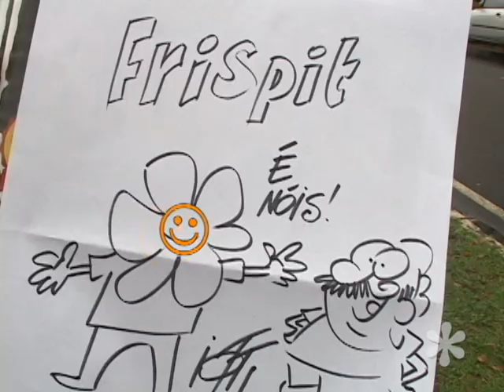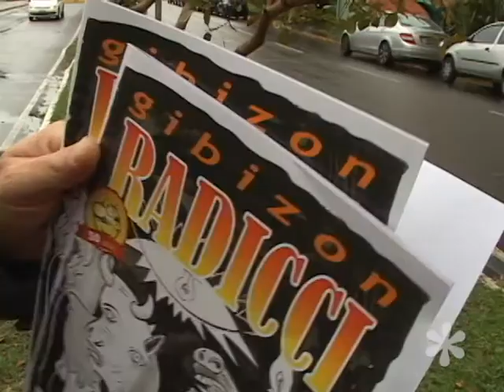Do Lado de Cá - Vigésimo Primeiro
Constatou-se certa vez que  trabalhar na Frispit TV é um estilo de vida. Deu-se até nome ao fenômeno, "Frispitiar".
Este programa, intitulado "Do Lado de Cá" já por vinte uma maravilhosas, longas e banais semanas apresenta
nossa rotina. Há quem diga que são meros fragmentos de uma rotina. Afinal, que lugar seria tão cheio de loucura, hábitos questionáveis,
cenas inusitadas, risadas, piadas, bilhetinhos, alicates, tomadas e gente que não faz questão de ser normal? Pois bem, a Frispit TV
é esse lugar. Não se convenceu? Então assista o programa de hoje. Caso ainda não seja suficiente, assista os outros vinte.?
Se não funcionar, tudo bem. Você deve ter mais o que fazer além de ser convencido por nós.
ASSISTA!!!

DO LADO DE CÁ — O VIGÉSIMO  PRIMEIRO

EDIÇÃO
Roger Busetti

EQUIPE FRISPIT TV

Laura Souza
Marcelo Casagrande
Marcelo Santos
Renata Chies
Roger Busetti
Ronaldo Daros
Taís Pellenz